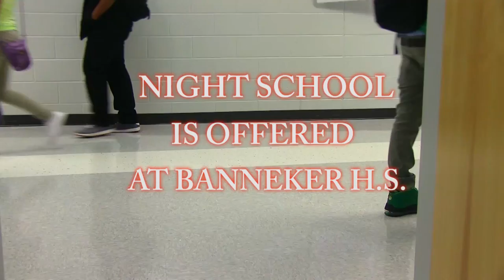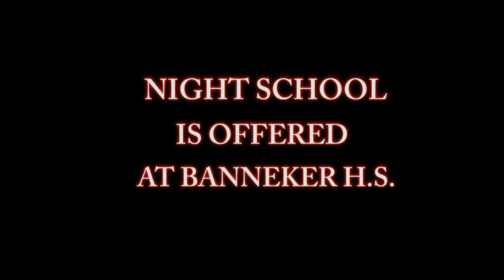NIGHT SCHOOL IS OFFERED AT BANNEKER H.S.